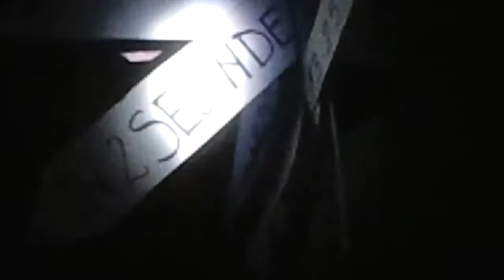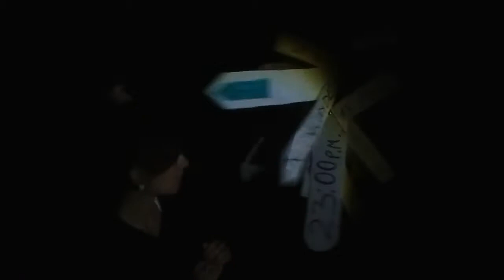semnul cvantic mpg